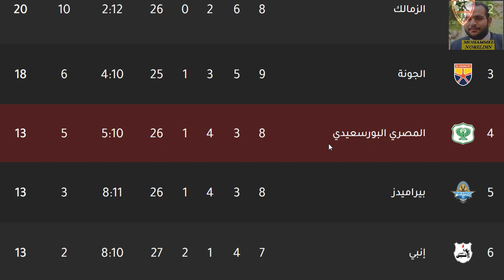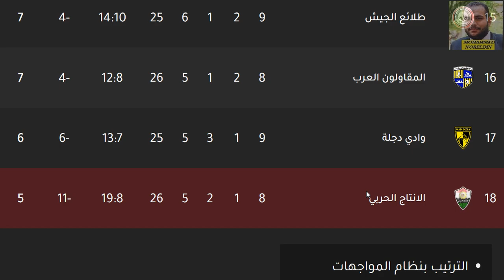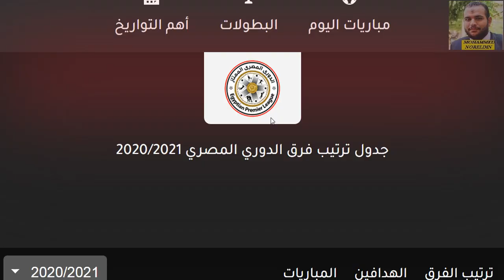ترتيب الدوري المصري وترتيب الهدافين في الجولة 9 اليوم الاحد 24-1-2021 - فوز الجونة وفوز انبي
ترتيب الدوري المصري وترتيب الهدافين في الجولة 9 اليوم الاحد 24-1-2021 - فوز الجونة علي وادي دجلة وينافس علي الصداراة وفوز انبي علي البنك الاهلي في مباراة قوية وتعادل الزمالك امام اسوان سلبيا وتعادل غزل المحلة امام الاسماعيلي بضربات الجزاء وتعادل بيراميدز امام سموحة وفوز طلائع الجيش بثلاثية قوية علي الانتاج الحربي والاهلي وريمونتادا قوية والفوز بثلاثية علي المقاولون العرب وفوز الاهلي وهزيمة المقاولون العرب وثلاثية قوية من الاهلي علي المقاولون العرب الجولة التاسعة من الدوري المصري الممتاز 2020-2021

الاهلي يتصدر جدول الدوري المصري من اول جولة
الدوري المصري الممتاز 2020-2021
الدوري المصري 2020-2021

الأهلي
الاهلي
المقاولون العرب
المقاولين العرب
بيراميدز
الأهرام
الاهرام
الزمالك
الإتحاد السكندري
الاتحاد السكندري
سموحة
سموحه
إنبي
انبي
الانتاج الحربي
الإنتاج الحربي
الإسماعيلي
الاسماعيلي
الجونة
الجونه
المصري البورسعيدي
النادي المصري
حرس الحدود
أسوان
اسوان
طلائع الجيش
طلايع الجيش
طنطا
وادي دجلة
وادي دجله
مصر المقاصة
مصر المقاصه
سيراميكا كليوباترا
البنك الاهلي
غزل المحلة